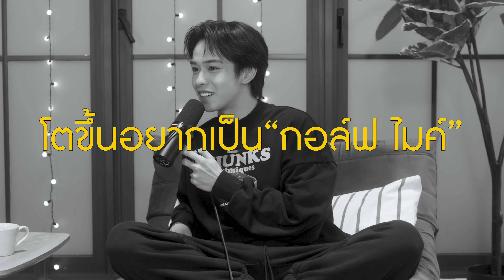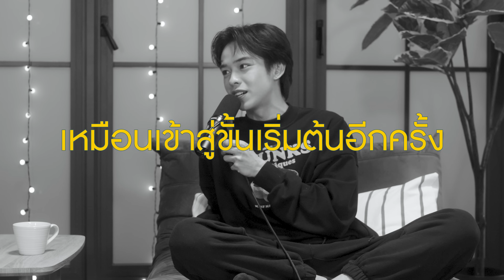คุยก่อนนอนกับ “เติร์ด ลภัส” เฟลได้แต่เริ่มต้นใหม่ได้เสมอ จนกว่าจะถึงฝัน l BED [SONG] STORY EP.4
EP. นี้ ชวนมาคุยก่อนนอนแบบเปิดใจกับ “เติร์ด ลภัส” พร้อมส่งต่อ Energy ดีๆ ถึงจะเฟลกีที่ก็เริ่มต้นใหม่ได้เสมอ-
BED SONG STORY
เจอกันทุกวันสุดท้ายของเดือน
เวลา 7 PM ทาง Youtube : QOW_Ent

Facebook / Instagram / X / YouTube/ TikTok / Threads : QOW_Ent